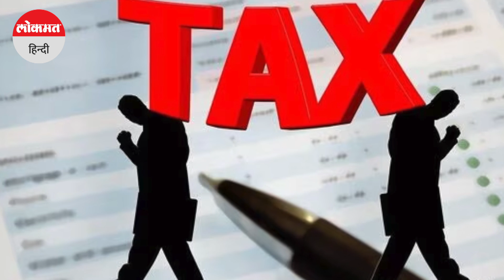ITR: इनकम टैक्स रिटर्न फाइलिंग करने समय आय के इन 5 स्रोतों की जानकारी जरूर करें रिपोर्ट, जानें यहां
आयकर रिटर्न भरने की आखिरी तारीख बस कुछ ही दिनों में आने वाली है। साल 2023 में इनकम टैक्स रिटर्न की लास्ट डेट 31 जुलाई है ऐसे में जिन धारकों ने अभी तक आईटीआर फाइल नहीं किया है वह जल्द ही अपना आईटीआर दाखिल कर दें।